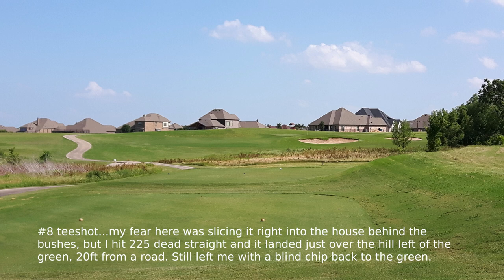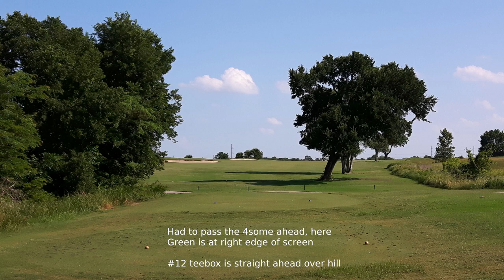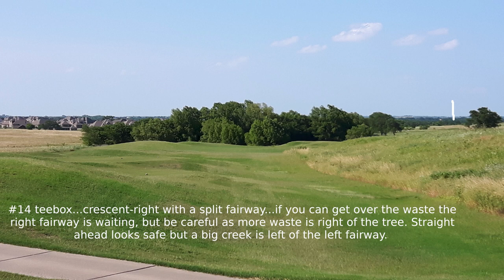The Bridges GC, Gunter Tx 190525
Grade: B (does have house-fouling on #4-#9)
Details: Black par 72, 7612 yards rating 77.7 slope 139
Cost: $50 for 18+ cart Saturday 2pm

I think this was a more of an interesting round than an interesting course. This is a course that demands good ball-control & accuracy. The course really does not seem tight but most of what you can see out there is ball-eating waste. It is merciless if you hit off the fairway. There's very little short rough, what's there is matted down, everything is dry and as hard as concrete and if you don't hit straight enough the the ball is going to bounce into the hyper-abundant long grass just off the rough, not to mention the true waste. There are a lot of blind shots but you get out there and there seems to be plenty of fairway space...the problem is actually hitting into that space, not the waste. The problem is that sometimes 99% of what you can see from the tees is just waste. It lines both sides of all the fairways. When you either can't see the fairway, or you don't recognize it for fairway, or you couldn't hit fairway to save your life and you rely on being able to find balls that are not hit into the actual fairway, and almost the entire course is waste...things get difficult. "Every golfer has a plan until they can't find their ball". If you stay online from your lie down the fairway to the green? At least the ball bounces towards the green. However, quite a few of the shots are not online to the green, and to cut corners successfully here you have to be spot-on with your target and dead-accurate. Or just lucky. Play low into the sun or the ball will disappear.

This course requires actual skill to play even decently given the combination of virtually blind shots in abundance, super-hard & fast-running fairways and...it's really hard to believe how efficient the waste is at making balls disappear until you actually see it yourself over the course of a round.  It really made most of the other courses that I've played look easy with the one consideration that they generally ARE much easier to play. Even for Texas this was an unusually dry course at last that weekend.

The first 3 holes are tough &  you have to be ready to go right from the first tee.

The 1st is a crescent right with a huge drop-off on the right (into a sea of waste), the 2nd a 200 yd Par3 with some waste left but still decently open. The 3rd is just a monster from the back tees, waste everywhere except a small patch of visible fairway, Z-shaped, uphill into the sun. No trees. That literally has nothing to do with how difficult this hole is.

But it's a decent place. Nice clubhouse, fairways, very nice greens, generous rough around the greens though not free of swales and elevated greens and certainly not impossible to bounce balls off the side of the elevated greens and lose them into the waste even if it's relatively far away from the green. The greenside rough was wide, deep & spongy enough to make them a relative safe-zone compared to the fairways. Like playing Russian Roulette. Roughly every 6 shots you're going to lose a ball, at least 1 every other hole. Unless you  hit with absolute control, if you're not long on an approach and put a ball behind the green like #9. Usually there was about 40 yards of buffer around the greens, so again relatively safe.

This is a 7600 yard course from the back tees.
Still better to take 2 short shots than 1 long one that costs 3 strokes & a ball.

It didn't play really long because none of the holes were really long, the overall length was well divided among the 18 holes. But man was it tough to play for the first time, in the sun, heat & wind, from the back tees. Easily my toughest round in the past 3 years short of Bethpage Black [with real rough that at least stops the ball sometimes, but there's also long grass tight around the greens]. Was this easier? Somewhat. But not easy.

This is not a course where you can hit into "the woods" or under trees not to mention adjacent fairways, find & play your ball. There are no adjacent fairways & virtually no trees. It's a "take no prisoners" course. Worse than a desert course. No "scrambling" allowed. It's the difference between a course that tolerates sloppy play & 1 that nicks you hard just for missing the fairway. It could have been worse, with sloped fairways, more long carries, water, trees, elevated tee-shots & tighter, faster greens. Thus only a 135 slope even at 7600 yds.

Nice facilities, friendly staff, good food, annoying pool next to the clubhouse, the kids were easily heard. I liked playing it, it was mostly quiet with virtually no road-noise, no planes and no houses on the backside. A really good course overall. It's a good value, enjoyable to play & an excellent challenge. They really should move the 5th green left of the 6th teebox, as there's nothing but distance to stop errant long approach-shots from going into the houses right of the green. Hey, Rory, Jordan & Phil have shelled houses in majors!